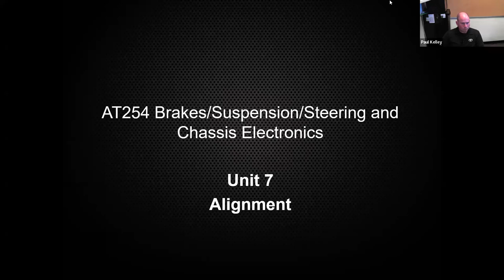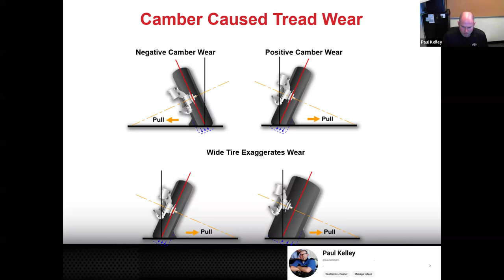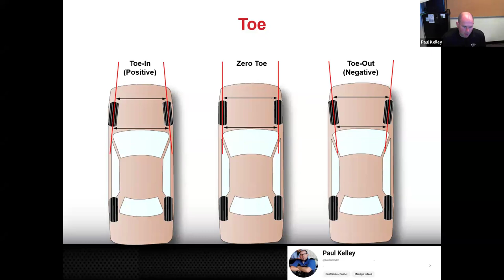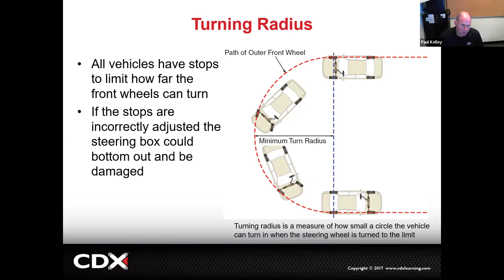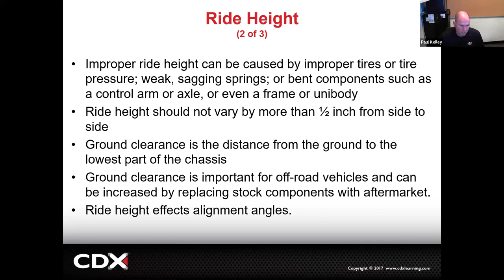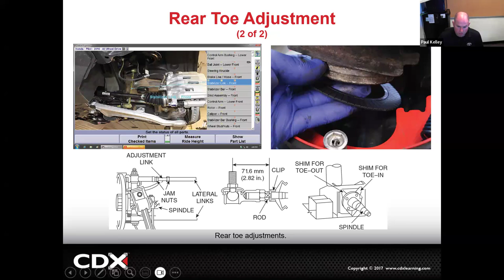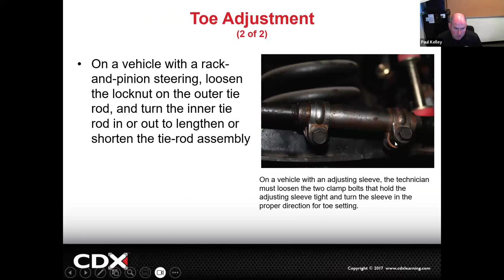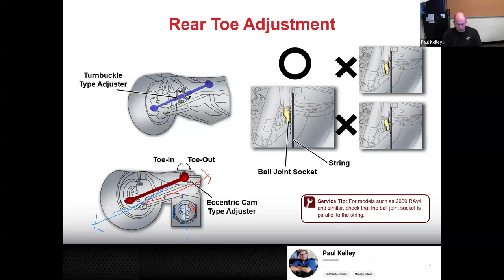ASE A4 Suspension Steering Class Unit 2 Alignment